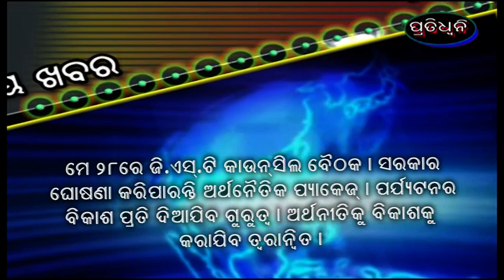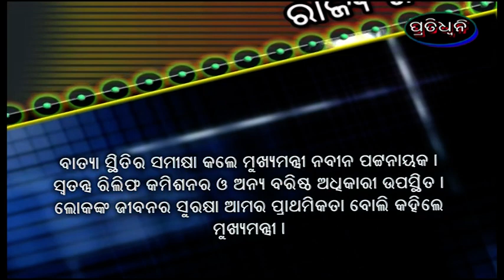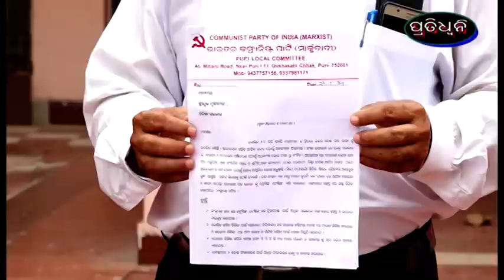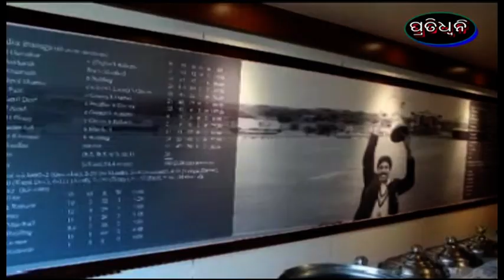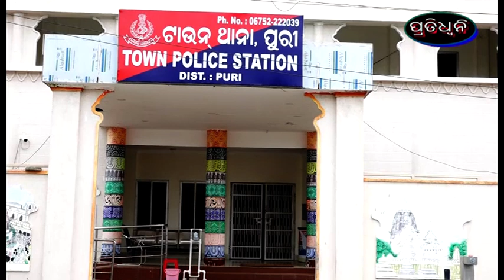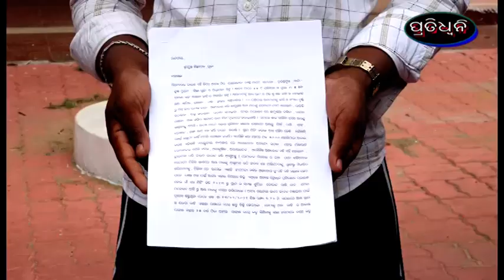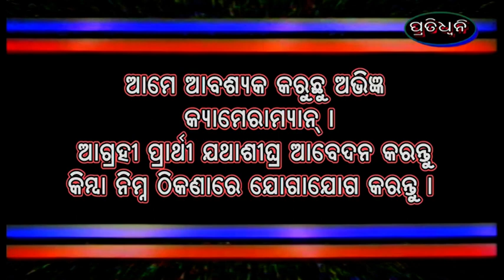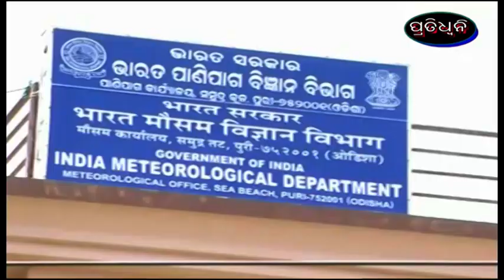25 5 21 peratidhwani news